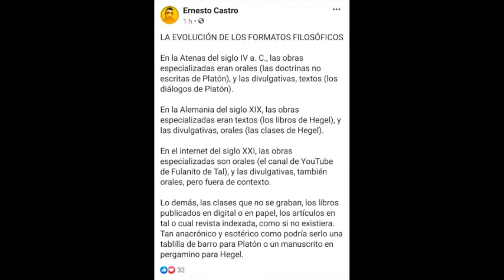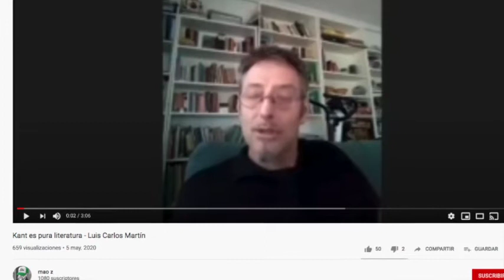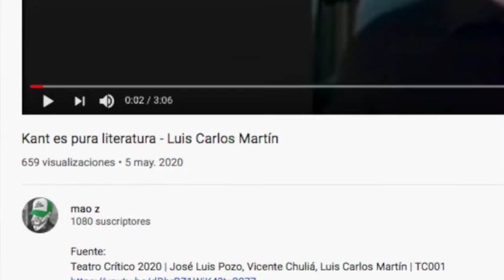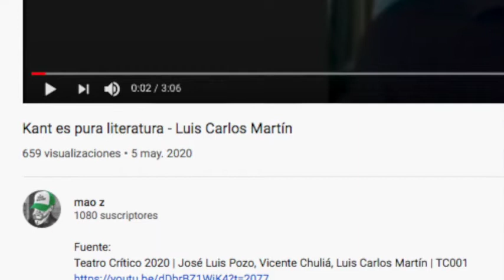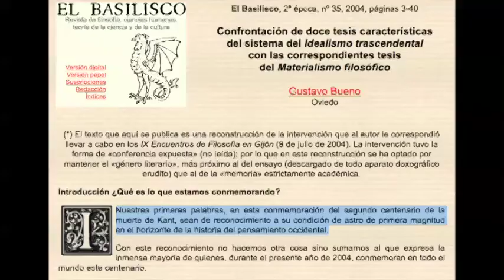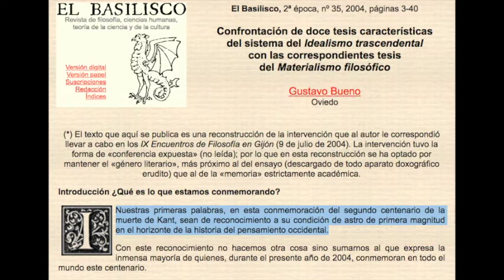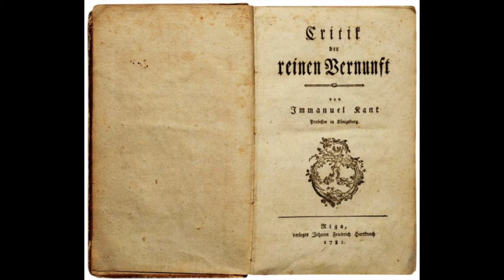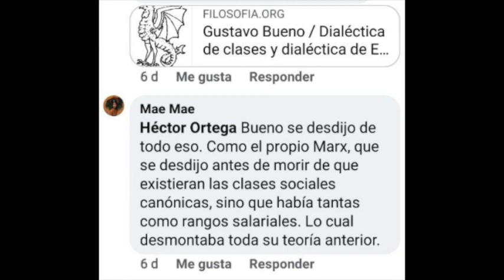Bueno y Kant, a través del mosaico digital.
Rescato una teoría que Ernesto Castro elaboró en feisbuk, y la contrasto con una mememización construida sobre la relación de Bueno con Kant en el mundo digital.